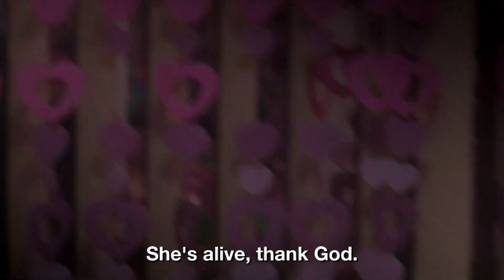Cops Respond To A Drive By Shooting Incident | Recruits | Caught! In Action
Recruit Cesar responds to a drive-by shooting incident as part of his work-experience.

Recruits follows the day-to-day life of a group of police recruits on their way to becoming police officers in the New South Wales Police Force. It follows two groups of Policing recruits and Probationary Constables from the New South Wales Police College at Goulburn, showing how they use their training and skills as probationary constables in the state.

Show Name: Recruits
Original Release Date: 2009
Production Company: CJZ

Featuring shows like Border Patrol, Motorway Patrol, Highway Cops, Recruits and more, viewers will get a chance to see what it is like to be on the front lines.

CaughtInAction Recruits Season1 episode5 Police Clip @Caught! In Action ​